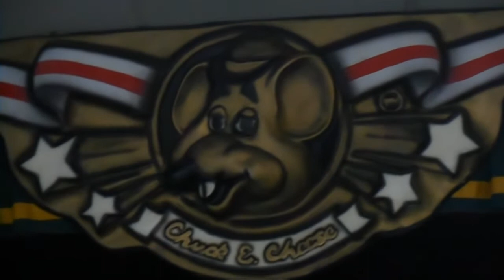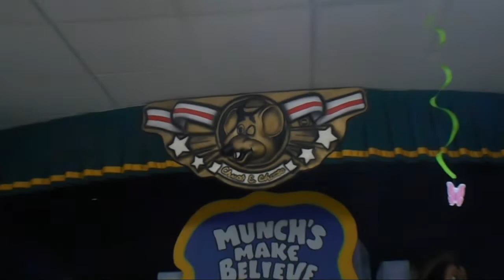Game On! - Chuck E. Cheese's Madison, WI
Here's Game On! from Show 2, 2021 at the 3-stage in Madison, WI.

Madison, WI originally opened on July 7th, 1982 as a Showbiz Pizza and was the third location of it's kind in the state, opening nearly a year the two locations in Milwaukee (both of which now closed) and about half a year after the first PTT in Wisconsin which was West Allis in December of 1981 (and is still open today). I don't know when they underwent Concept Unification or received Phase 4, but regarding the latter it happened sometime after September 2008 but prior to May 2012 (so I'll take a rough guess and say sometime between 2010 and 2011).

This was my first (and likely only) time coming to this location which was a trip that's been in the making for at least five years. And as of the day I visited (April 19th), I've currently been to less then half of the still operating locations in my state at least once (this, Janesville and of course La Crosse).

Since late 2019 rumors have been going around that this location was going to undergo 2.0 sometime in the near future which is what further drove my desire to see this location at least once before they did. Plans for the alleged remodel to occur last year were halted by COVID but has since resumed at other locations. And sadly, during my visit this was indeed confirmed by a cast member that we talked to when I brought this up. Said cast member also agreed when I said that it sucked that the stage is going to get gutted as a result.

If anyone lives in Wisconsin and is close to the Madison area I'd highly recommend visiting this location as soon as you can because while La Crosse is also due to undergo 2.0 in the near future, it seems as though Madison will get theirs first... This was hinted by the fact that there were two "Now hiring" posters both of which showed concept art of a 2.0'd location (and are also from when the remodels were originally to rename the restaurants as Chuck E. Cheese Pizzeria and Games before just simplifying it to Chuck E. Cheese).

Game On! was originally on Show 1, 2020.

Filmed 4/19/2021.